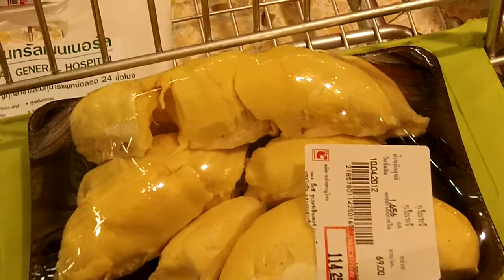Wayne Buys Durian in a store in Bangkok Thailand, and they open and clean it.